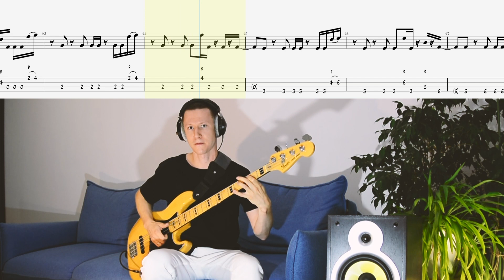Zivert - WAKE UP Bass Tabs Бас табы Slap Слеп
Слэп партия на популярную песню всех кавер бендов этого сезона Зиверт - Проснись! Басисты могут взять на вооружение это даже в качестве разминки, т.к. интересный ритмический рисунок играется довольно в быстром темпе, включает 8-е и 16-е синкопы, подцеп, хаммер (hammer-on). И как по мне, то просто хорошая песня с интересным текстом.

Продуктивных занятий на бас-гитаре и удовольствия от процесса!

В комментариях пишите, что из новых вышедших недавно треков, зацепило и нравится вам, где есть интересный грув или бас риф.

Ваша поддержка поможет мне:
СБЕР: 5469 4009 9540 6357